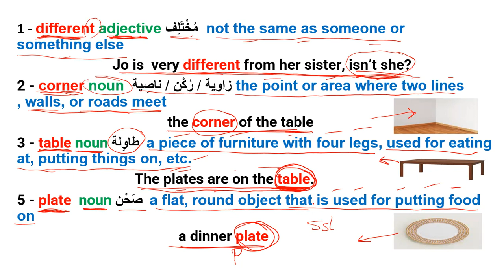new vocabulary مفردات جديدةdifferentمُخْتَلِف corner زاوية رُكْن / ناصِيةtable طاوِلة plateصَحْن